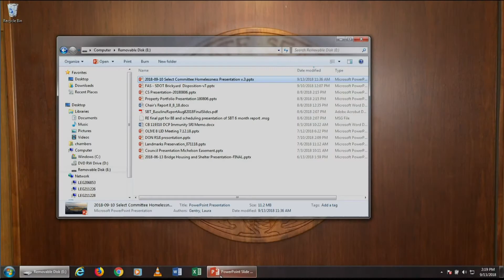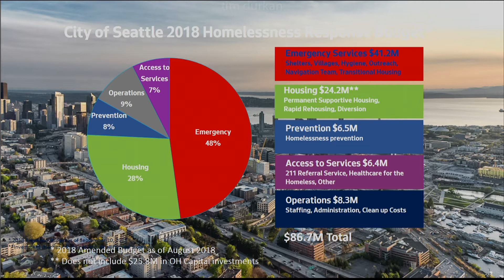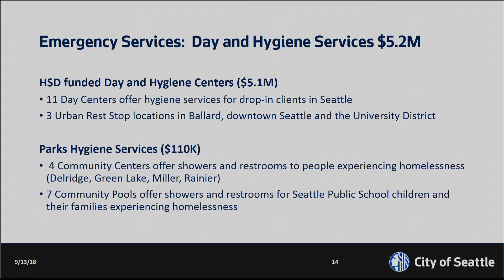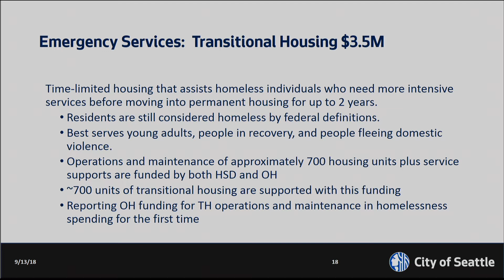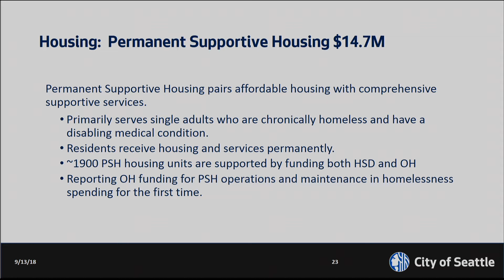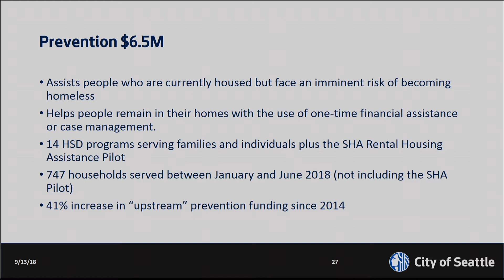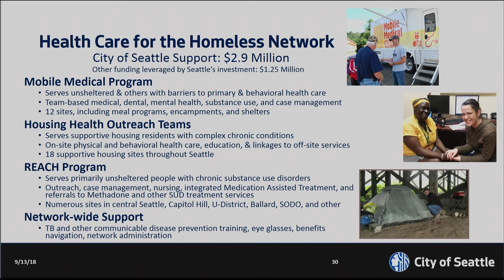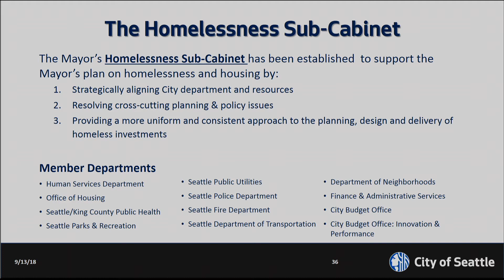Select Committee on Homelessness & Housing Affordability - Special Meeting 9/13/18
Agenda: Chair's Report; 2018 Citywide Response and Spending on Homelessness; Public Comment.